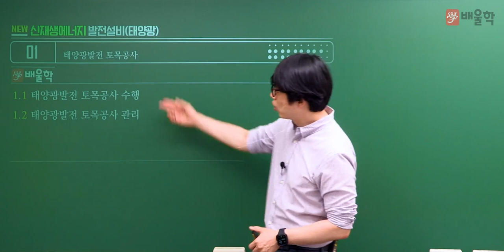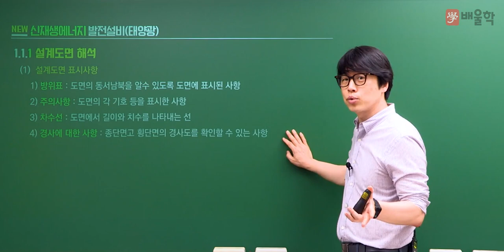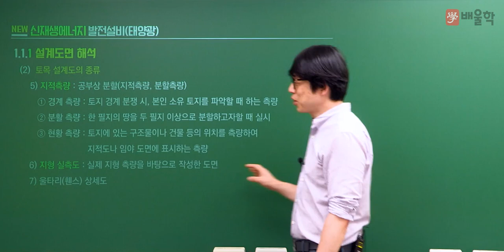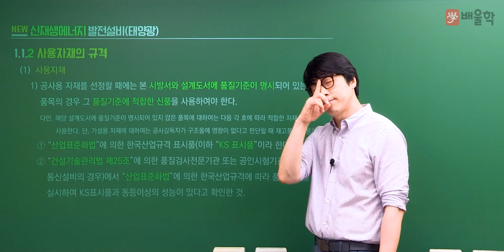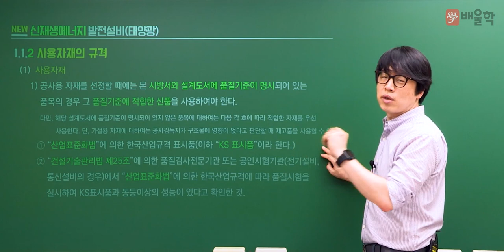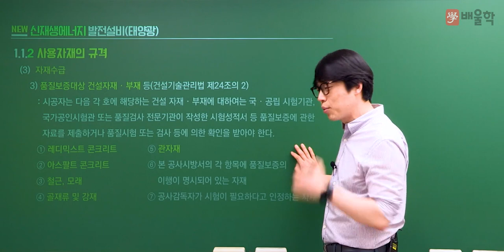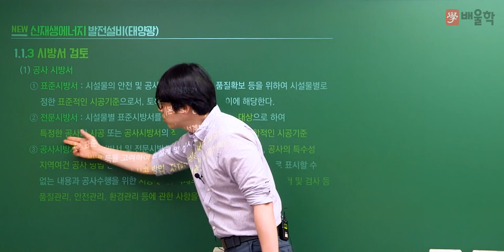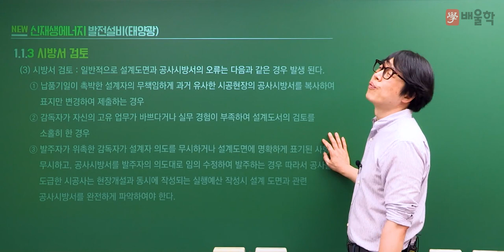[신재생에너지발전설비기사 추천강의] 태양광발전 시공 01강│황민욱 교수님]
20년 경력 강의 노하우, 건축전기설비기술사 황민욱 교수님의
전기설비의 프로[Professional] 황민욱 교수 직강!

신재생에너지발전설비기사 입문자라면
반드시 봐야할 추천 강의입니다.

황민욱 교수님의 명품 필기 인강을